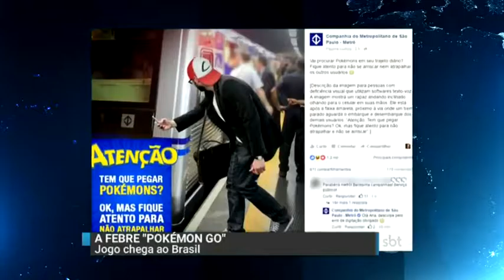Pokémon Go invade até o Congresso Nacional